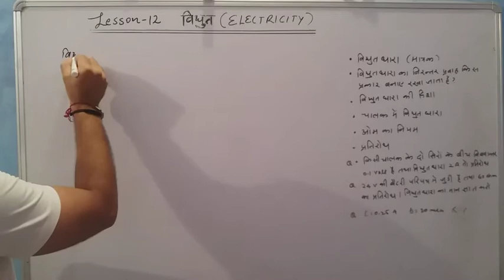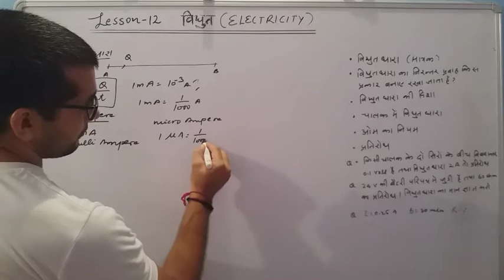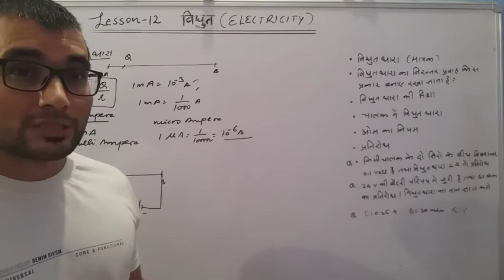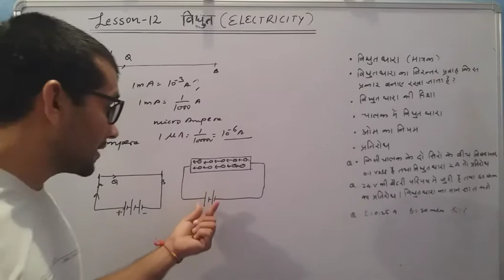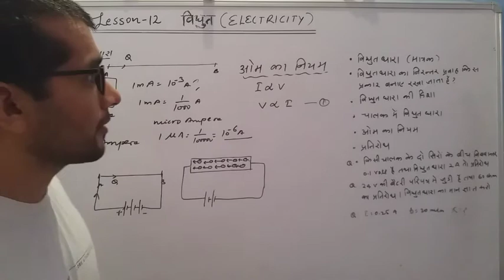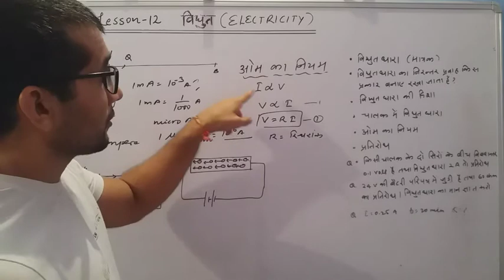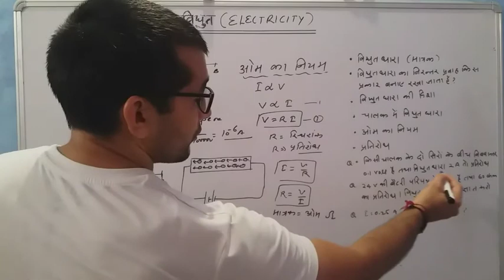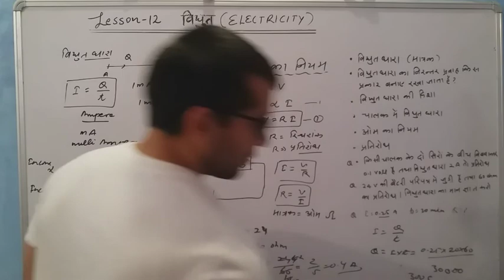CBSE. CLASS 10 SCIENCE. LESSON 12 ELECTRICITY. OHM'S LAW. RESISTANCE. DIRECTION OF CURRENT.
We will learn how current can be supplied continuously through a conductor. What is direction of current. We will discuss about ohm's law.